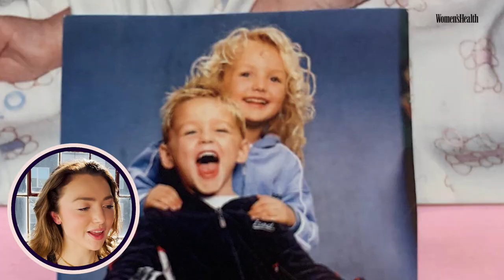Peyton List on Why She Loves Her Butt, 'Cobra Kai' & Trying Therapy | Body Scan | Women's Health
Peyton List takes a deep dive on her body history! She opens up about going through puberty on camera, the workouts that gave her glutes she loves and training for "Cobra Kai" fight scenes. More Body Scan